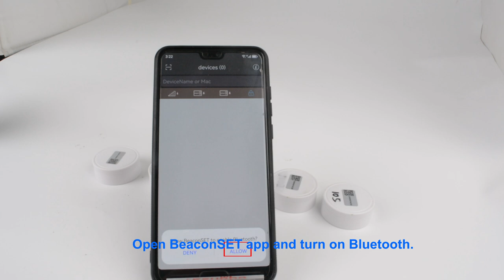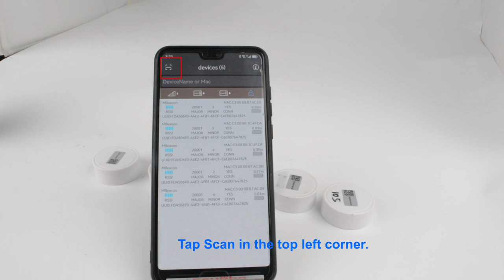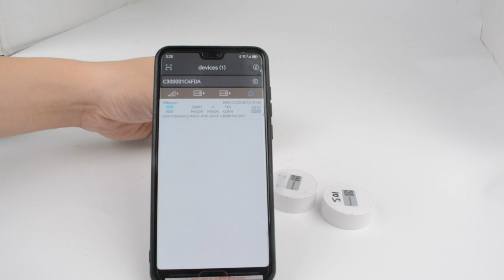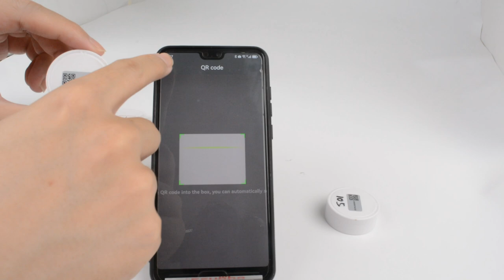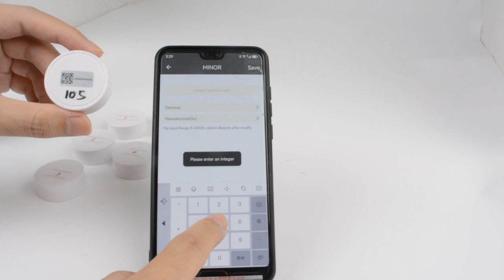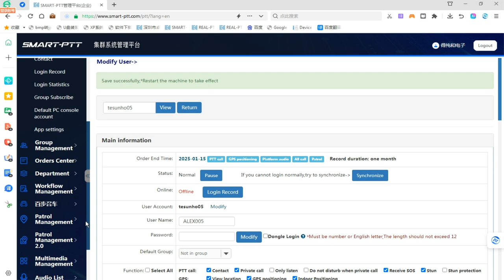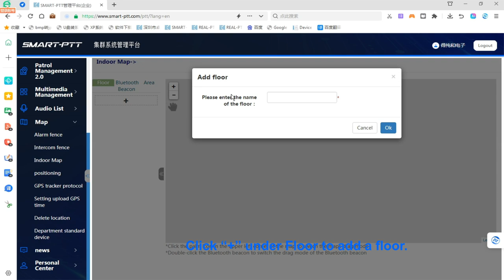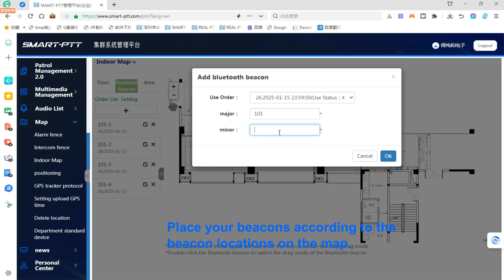Bluetooth Beacon Setup for TH-682 Pro Two-Way Radio Indoor Positioning